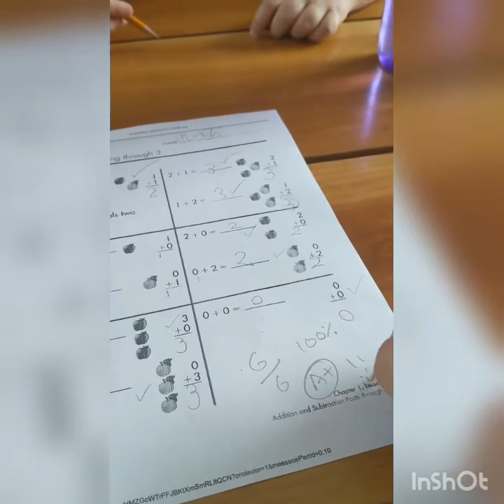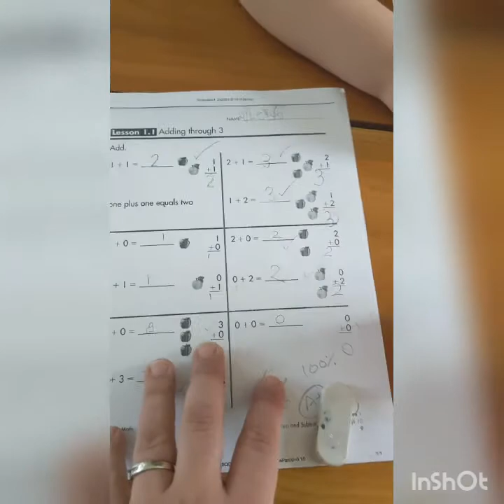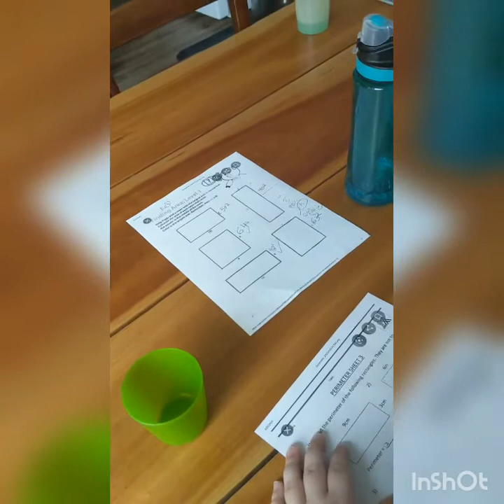PIMENTEL SUPER FUN SCHOOL DAY 7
A fun place to learn while in quarantine